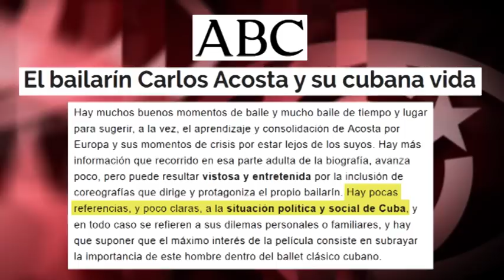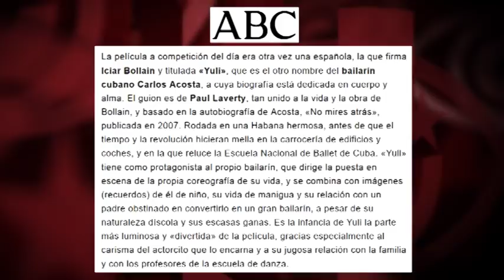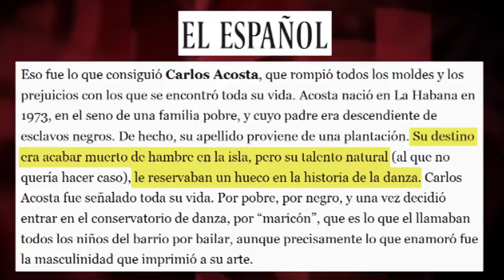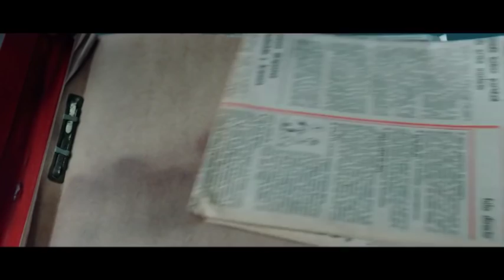Yuli´, sobre el bailarín cubano Carlos Acosta: ¿una película política?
(+Italiano/English/Français/Portugués/ Deutsch)

“ Yuli”, on the Cuban dancer Carlos Acosta: a political film?
'Yuli', sur le danseur cubain Carlos Acosta: est-il un film politique?
'Yuli', sul ballerino cubano Carlos Acosta: un film politico?
"Yuli", über den kubanischen Tänzer Carlos Acosta: Ein politischer Film?
“Yuli”, sobre o bailarino cubano Carlos Acosta: um filme político?

¿En qué otro país de América Latina y del Tercer Mundo –donde la “miseria” y el “hambre” no son exageraciones de un periodista- ocurre que un niño negro, de un barrio humilde, tras ser formado gratuitamente en la escuela de arte del Estado, se convierte en estrella del ballet internacional y, ya en su madurez, decide regresar a su tierra para crear, en colaboración con el Estado que lo formó, una compañía y una escuela de danza?